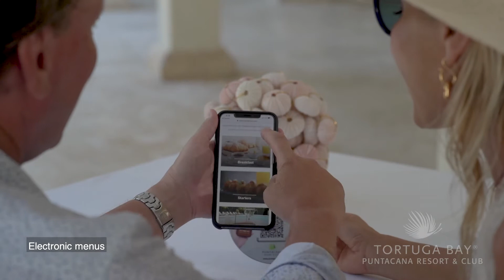Health & Safety Protocols - Tortuga Bay Puntacana Resort & Club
The priority of Puntacana Resort & Club is to provide a safe environment for our visitors. Prior to the reopening, we implemented our health & safety protocols "Embrace the New Normal" in all our hotels, golf courses, restaurants, and amenities within the resort, to guarantee the highest cleaning standards.

Likewise, prior to its reopening, the Punta Cana International Airport (PUJ) implemented its protocol "Embrace the New Normal: PUJ", which includes the installation of a thermographic and heat motion sensors on arrival and departure terminals, a monitoring station with trained personnel from the Dominican Republic Ministry of Tourism, disinfectant gel stations in common areas, and signage reinforcing health protocols and physical distancing, among other measures.